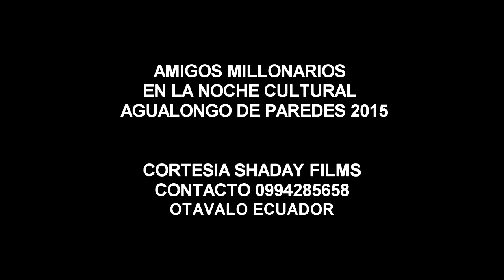AMIGOS MILLONARIOS EN VIVO 2015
PARA OJOS DEL MUNDO
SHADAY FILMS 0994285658